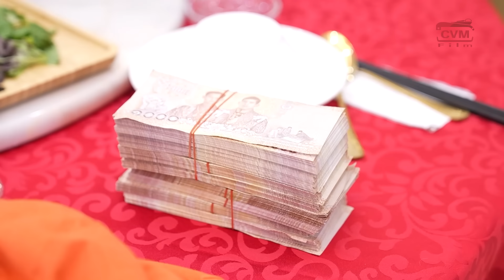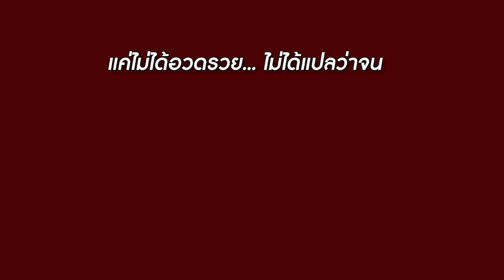รวมญาติ ใครรวยกว่า… คนมันรวยช่วยไม่ได้! | CVM Film